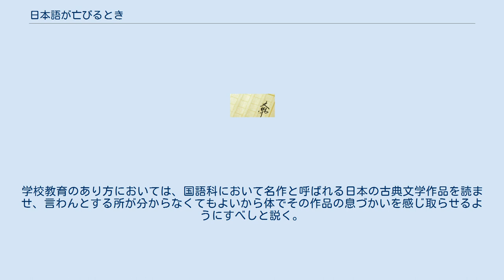日本語が亡びるとき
『日本語が亡びるとき 英語の世紀の中で』（にほんごがほろびるとき えいごのせいきのなかで）は、2008年10月31日に筑摩書房より刊行された水村美苗の評論集。
全7章。
「普遍語」「国民文学」等、独自の術語を用いて国語としての日本語について論じている。
 2009年、小林秀雄賞を受賞した。
 学校教育について著者がその見解を述べる。
英語公用語化を唱える船橋洋一の憂国の心には賛同しつつも、英語公用語化は不要とする立場を示す。
そして英語を用いて世界に対して意味のある発言ができる「二重言語者」（二か国語を「話す」バイリンガルではない）の人材が必要であるが、その人材は国民全員でなく、一部の選ばれた人であればよいという。
義務教育では英語を読む能力の最初の部分を教えるにとどめ、それ以後は選択制にしたり個人的に学習したりするようにして、英語に割く時間を日本語の学習に当てるべきと説く。
 ついで、日本人が明治以降、西洋への劣等感から日本語を粗末にしてきたと述べ、国字改良論（ローマ字専用論、仮名専用論、新字体・現代かなづかい・漢字制限・表音主義）を非難し、「書き言葉」としての日本語こそ日本人の同一性であると述べる。
学校教育のあり方においては、国語科において名作と呼ばれる日本の古典文学作品を読ませ、言わんとする所が分からなくてもよいから体でその作品の息づかいを感じ取らせるようにすべしと説く。
最後に再び日本語を守るべし、と述べて章を結ぶ。